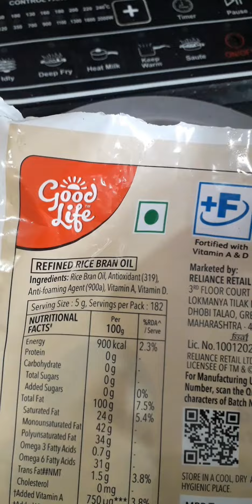Katori chaat recipe 🤤🔥👍Instant aloo chaat 😍